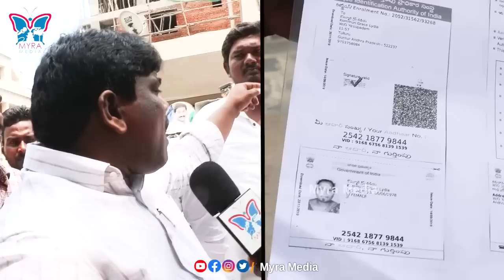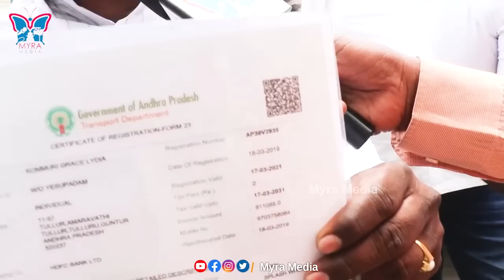ఇదిగో ఆధారాలు : Ysrcp Leader Sandeep Sensational Comments on Tadikonda YCP MLA Vundavalli Sridevi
WATCH :: ఇదిగో ఆధారాలు : Ysrcp Leader Sandeep Sensational Comments on Tadikonda YCP MLA Vundavalli Sridevi @MyraMedia